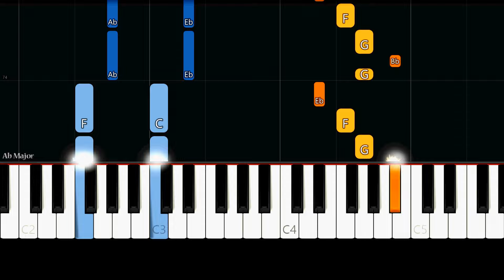Tate McRae - Run for the Hills (Easy Piano Tutorial)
✨ Easy Piano Tutorial/How to play the song "Run for the Hills" by "Tate McRae"

Lyrics:

Missing the moment when we're still there
You got a thing you can't find nowhere
(Yeah, yeah)

Kissing, screaming, straight back to war
I'm walking out until I lock the door
'Cause I know I should be running for the hills

Never gon' ever be more than just something that's fucking me up

Don't tease me
And keep me around like it's easy
When you know deep down that it's

I'll hit you back in the long run, but

Should be running for the hills
Should run for the hills

Should run, run, run for the hills
The way you touch me (should run for the hills)

Should run, run, run, run, run for the hills
The way you touch me
Huh